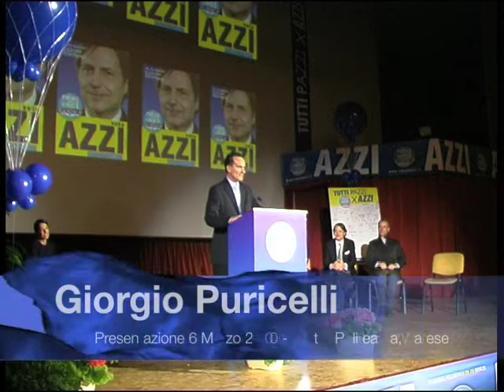Giorgio Puricelli Per Rienzo Azzi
Presentazione di Rienzo Azzi, candidato per il Popolo della Libertà alle elezioni regionali del 28 e 29 Marzo 2010, presso il Teatro Politeama di Varese.
Sono intervenuti numerosi personaggi di spicco del mondo politico regionale e nazionale come:
Mario Mantovani, Lara Comi, Licia Ronzulli, Attilio Fontana, Luca Marsico, Nino Caianiello, Giorgio Puricelli ...